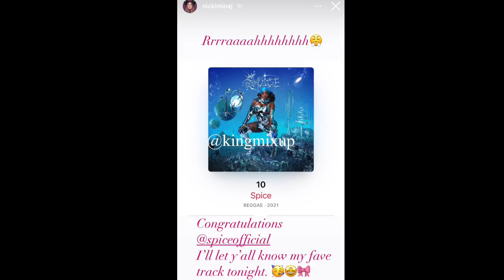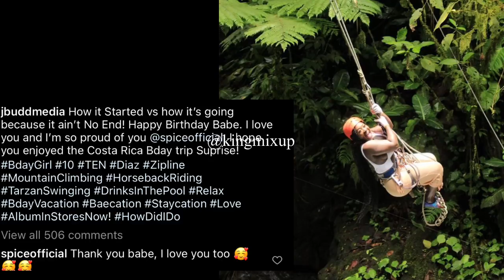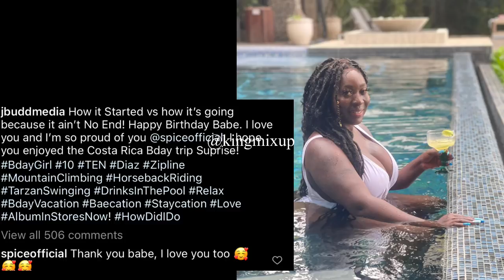Rt Mad Spice Punny Wet Up | Nicki Minaj Post Spice & Bought Album | Popcaan Address Nico PO PO